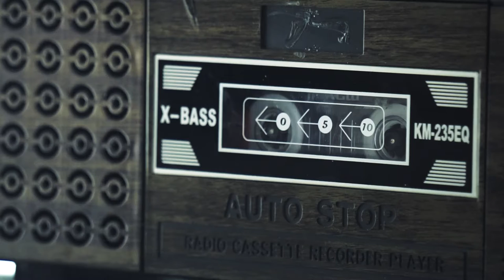Led Zeppelin vs Rain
This video work is completely personal and does not have any commercial qualifications.

Lens      : Sony E 16-50mm f/3.5
                 Sony SEL 55-210mm f4.5-6.3